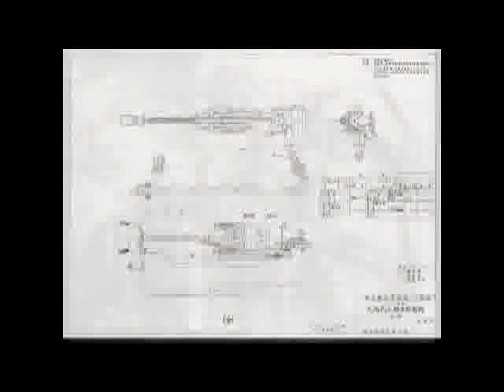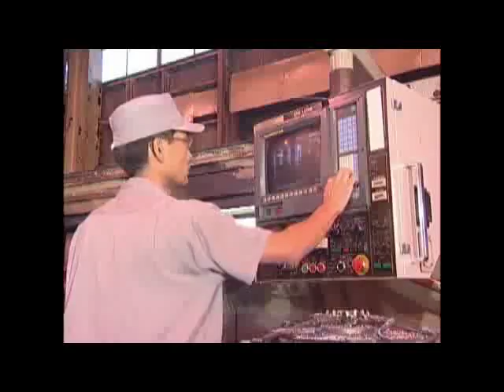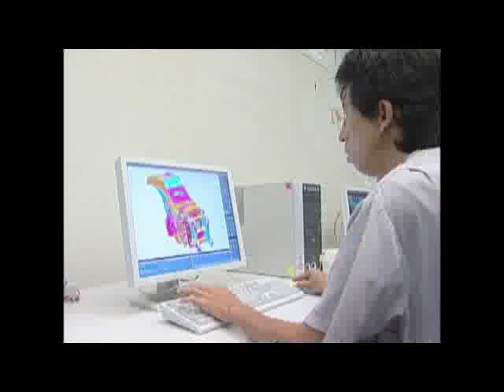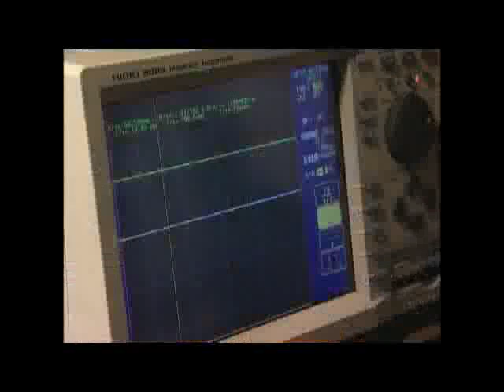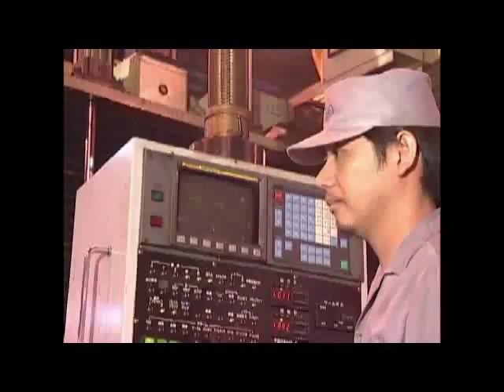Furukawa Hydraulic Breakers Part 1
Furukawa Co. Ltd., Japan are manufacturing a wide range of products to cater to the construction sector. We entered the impact tool field in 1887 to repair and build drills for our own Ashio Copper Mine. All the handheld mining machinery at the time was imported, and too heavy for the average Japanese. Development and improvement have never stopped since. Today we build hydraulic breakers, crawler drills, tunnel drilling jumbos as well as demolition crushers.